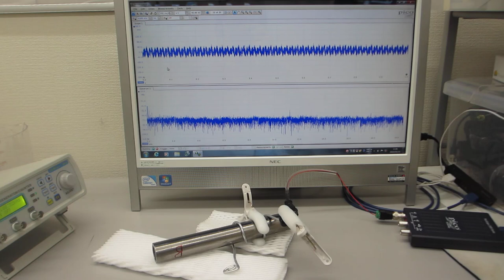線材を利用した超音波技術（スイープ発振）